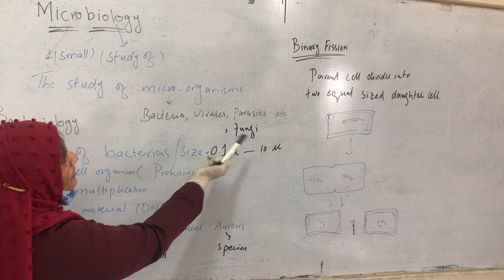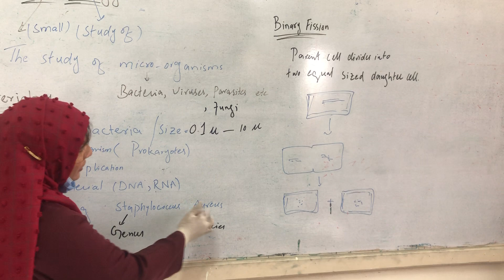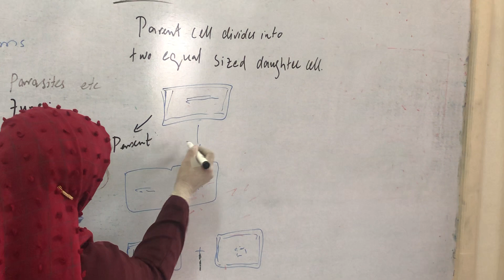Bacteriology Lecture_2a